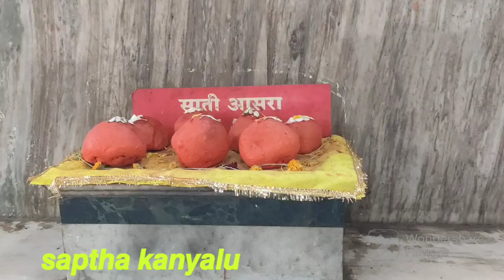𝙛𝙖𝙢𝙤𝙪𝙨 𝙩𝙚𝙢𝙥𝙡𝙚 𝙣𝙚𝙖𝙧 𝙨𝙖𝙞𝙗𝙖𝙗𝙖 𝙩𝙚𝙢𝙥𝙡𝙚 𝙎𝙝𝙞𝙧𝙞𝙙𝙞.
𝘼 𝙥𝙤𝙬𝙚𝙧𝙛𝙪𝙡 𝙜𝙤𝙙𝙙𝙚𝙨𝙨 𝙈𝙖𝙝𝙖𝙡𝙖𝙠𝙨𝙝𝙢𝙞 𝙩𝙚𝙢𝙥𝙡𝙚 𝙟𝙪𝙨𝙩 𝙤𝙥𝙥𝙤𝙨𝙞𝙩𝙚 𝙩𝙤 𝙨𝙖𝙞𝙗𝙖𝙗𝙖 𝙩𝙚𝙢𝙥𝙡𝙚 𝙨𝙝𝙞𝙧𝙞𝙙𝙞 𝙤𝙣𝙘𝙚 𝙮𝙤𝙪 𝙢𝙪𝙨𝙩 𝙫𝙞𝙨𝙞𝙩 𝙩𝙝𝙞𝙨 𝙩𝙚𝙢𝙥𝙡𝙚 𝙥𝙖𝙧𝙩𝙞𝙘𝙪𝙡𝙖𝙧𝙡𝙮 𝙞𝙣 𝙩𝙝𝙚 𝙚𝙫𝙚𝙣𝙞𝙣𝙜𝙨 𝙗𝙚𝙩𝙬𝙚𝙚𝙣 6𝙥𝙢 𝙩𝙤 7 𝙥𝙢.
𝙫𝙚𝙧𝙮 𝙥𝙤𝙬𝙚𝙧𝙛𝙪𝙡 𝙢𝙖𝙩𝙝𝙖𝙟𝙞 𝙫𝙖𝙧𝙖 𝙢𝙖𝙝𝙖𝙡𝙖𝙠𝙨𝙝𝙢𝙞 𝙞𝙨 𝙢𝙖𝙞𝙣 𝙜𝙤𝙙𝙙𝙚𝙨𝙨.
𝙔𝙤𝙪 𝙘𝙖𝙣 𝙫𝙞𝙨𝙞𝙩 𝙨𝙖𝙞𝙗𝙖𝙗𝙖 𝙖𝙣𝙙  𝙙𝙪𝙧𝙜𝙖 𝙢𝙖𝙩𝙝𝙖.
𝙞𝙣 𝙩𝙝𝙞𝙨 𝙩𝙚𝙢𝙥𝙡𝙚 𝙨𝙖𝙥𝙩𝙝𝙖 𝙠𝙖𝙣𝙮𝙖𝙨, 𝙨𝙝𝙞𝙫𝙖𝙡𝙞𝙣𝙜𝙖𝙢, 𝙖𝙨𝙝𝙩𝙖𝙡𝙖𝙠𝙨𝙝𝙢𝙞 𝙖𝙣𝙙 𝙣𝙖𝙫𝙖𝙜𝙧𝙖𝙝𝙖.
𝙖𝙥𝙖𝙧𝙩 𝙛𝙧𝙤𝙢 𝙖𝙡𝙡 𝙖𝙗𝙤𝙫𝙚 𝙜𝙤𝙙𝙨 𝙤𝙣𝙚 𝙢𝙤𝙧𝙚 𝙥𝙤𝙬𝙚𝙧𝙛𝙪𝙡 𝙂𝙤𝙙 𝙂𝙖𝙣𝙖𝙥𝙖𝙩𝙝𝙞 𝙖𝙡𝙨𝙤 𝙥𝙧𝙚𝙨𝙚𝙣𝙩.